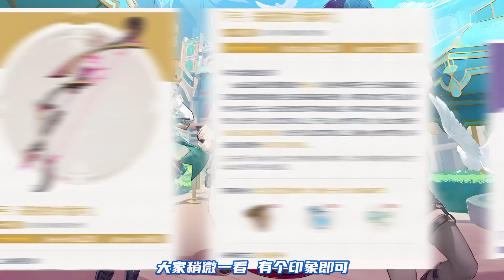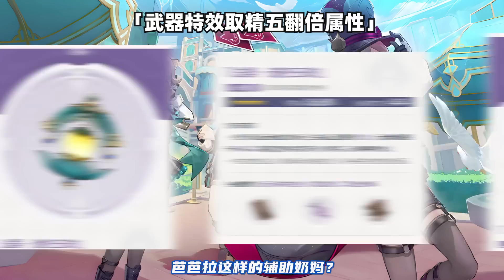（原神）林尼专武值得抽吗？新纪行大月卡武器选择谁？4.0枫丹12把新武器解析一览！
哈喽，大家好。
林尼#4.0枫丹#纪行武器#原神 本频道制作的所有视频都符合平台的使用政策，没有任何违规行为。